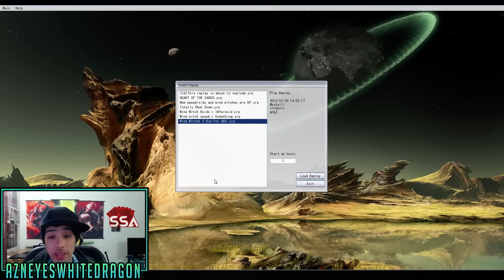WIND WITCH SPEEDROIDS THE NEXT BEST DECK? BETTER THAN ABC? DOUBLE NEGATES SYNCHRO 4 DAYS!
FAQ

AzneyesWhitedragon
USA

Q: Where do you buy your cards
A: I almost never buy cards, I do however work with a great company that does! Feel free to check them out at